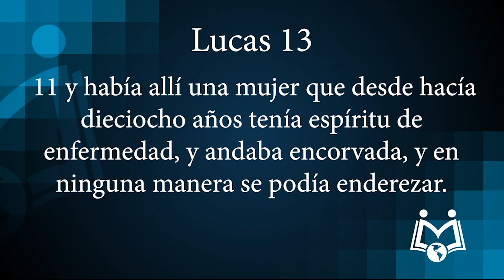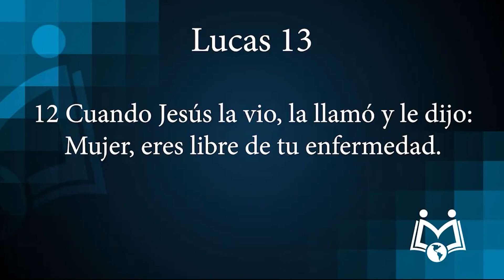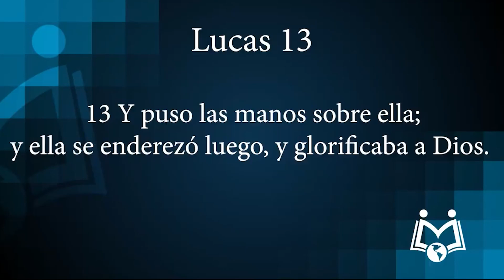¡Mujer! Dios te quiere libre | Mensaje especial Pastor Vladimir Rivas | Para ellas, con amor